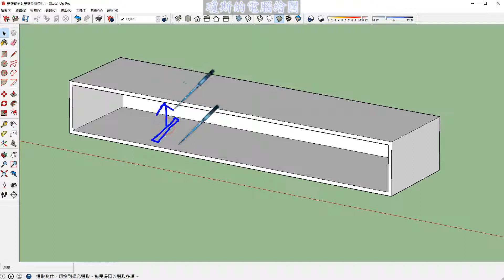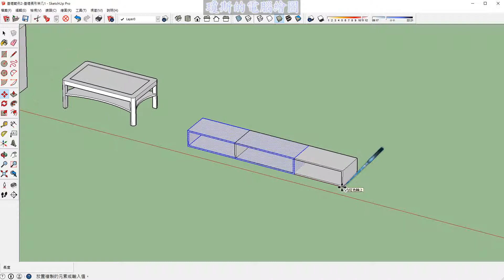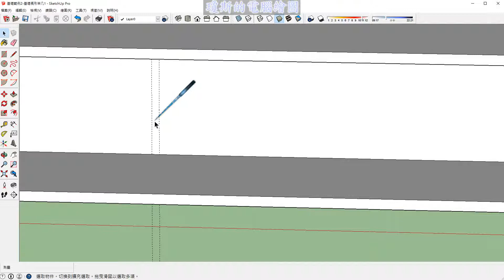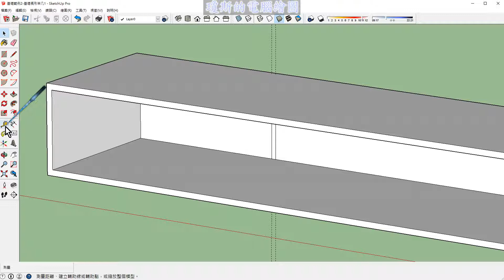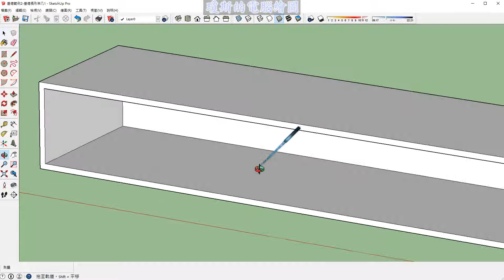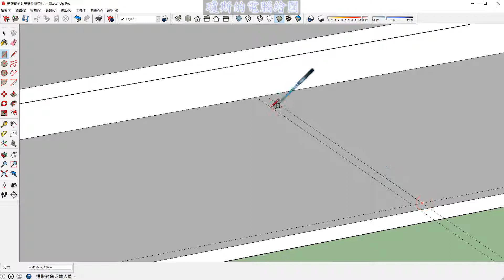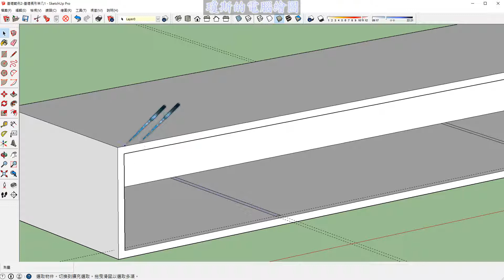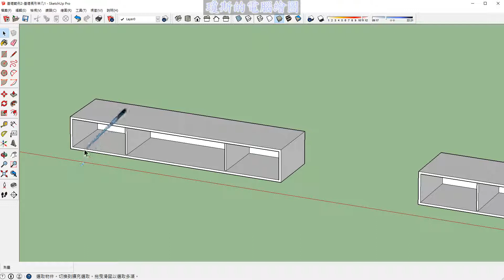SKETCH UP 基礎1之25基礎電視矮櫃